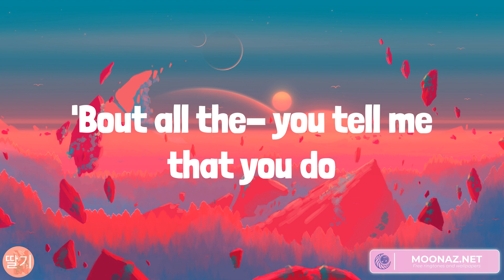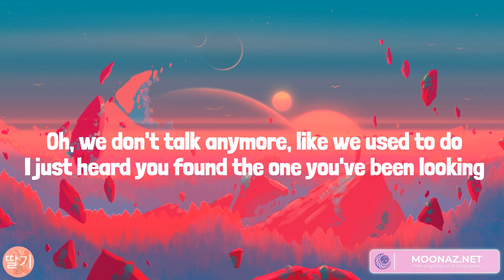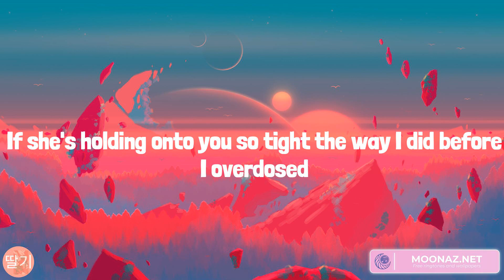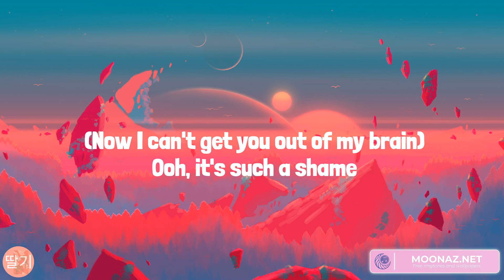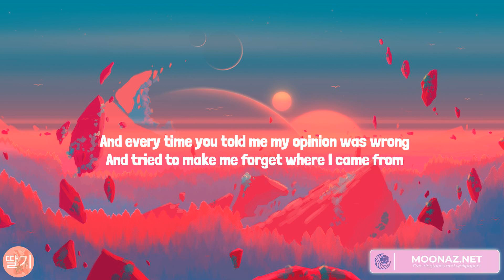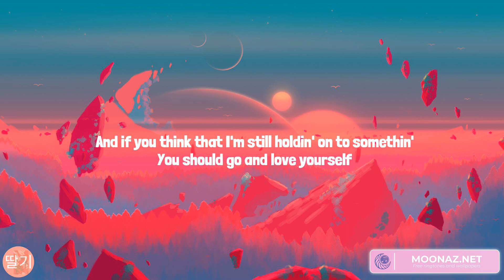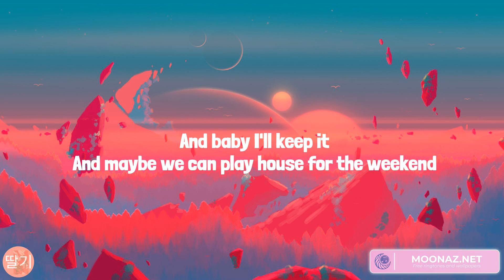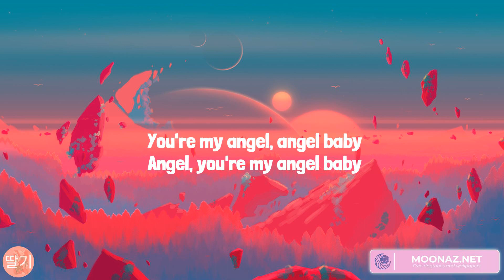Unholy, We Don't Talk Anymore (feat. Selena Gomez), Love Yourself, Angel Baby (Lyrics)